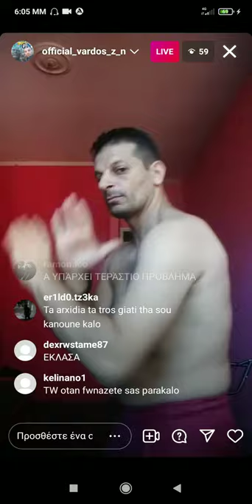Ο ΒΑΡΔΟΣ ΤΡΕΛΑΜΕΝΟΣ 😂😂